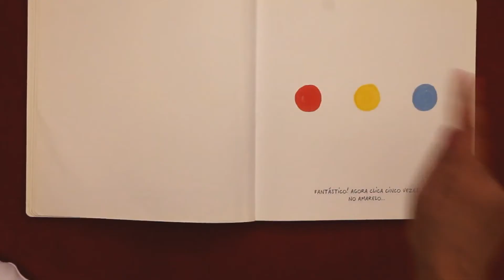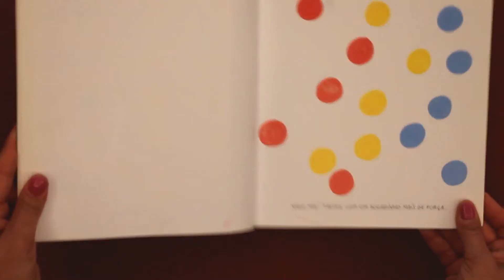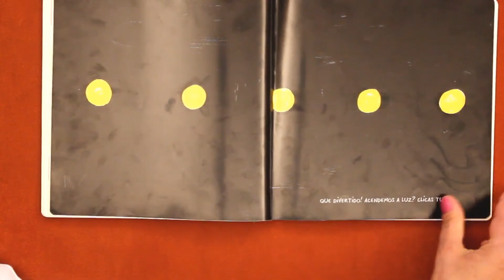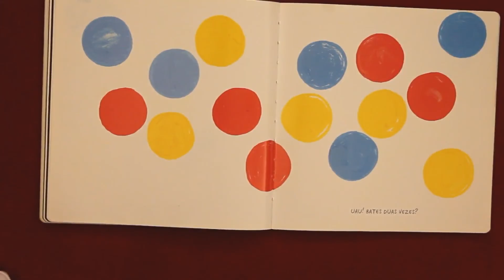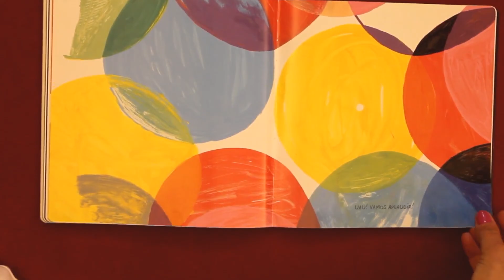Vamos contar uma história?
Vamos ver o que acontece com “Um Livro”?